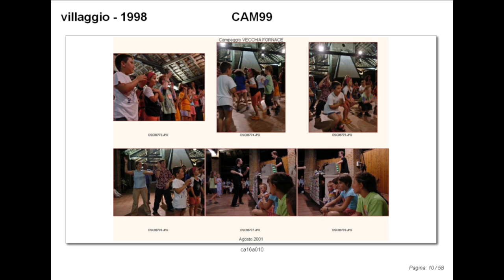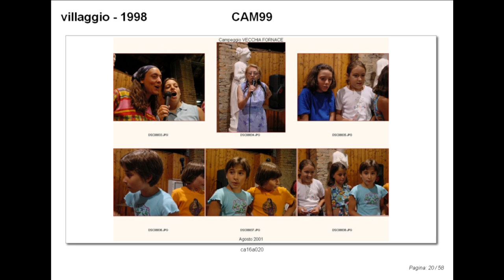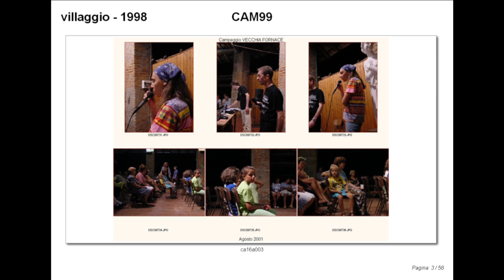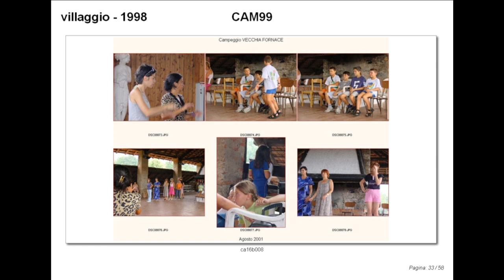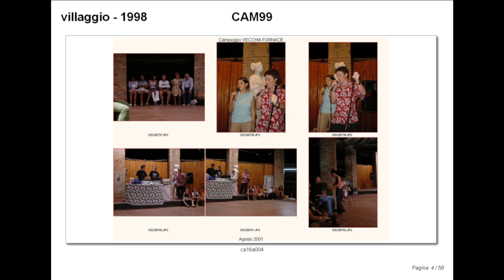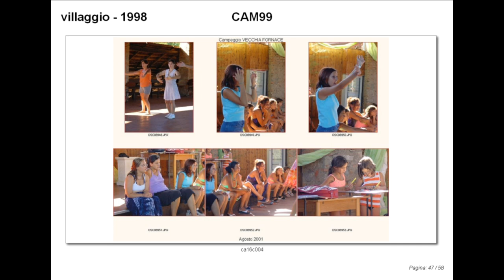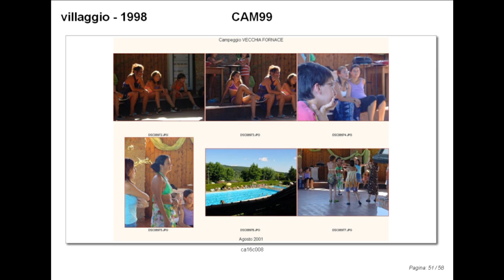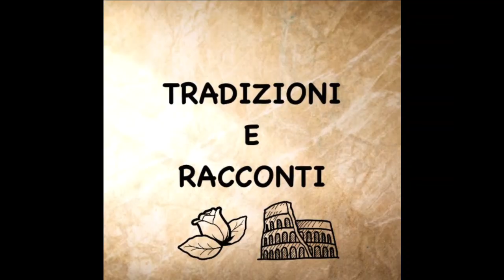th#159 immagini epoca